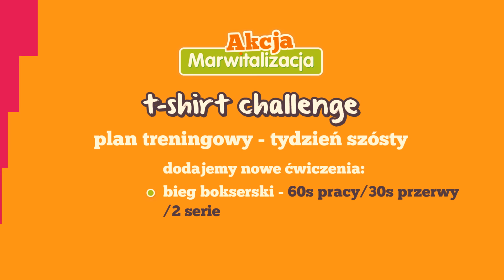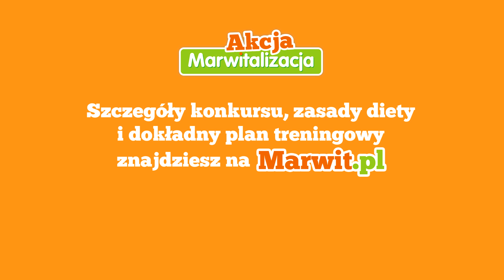T-shirt Challenge - Tydzień 6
W zestawie ćwiczeń pojawia się bieg bokserski!

Ćwicz razem z Agnieszką i Dawidem, realizuj cotygodniowe wyzwania, odżywiaj się zgodnie z przygotowaną dietą, bierz udział w konkursach

Do zobaczenia!